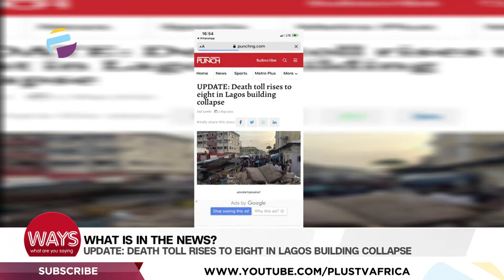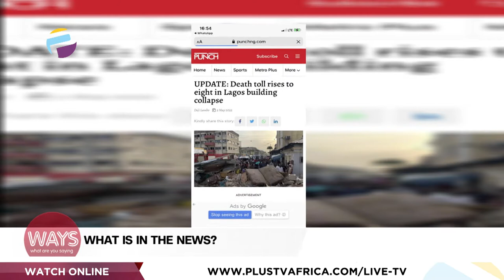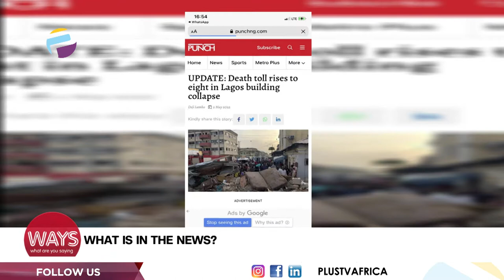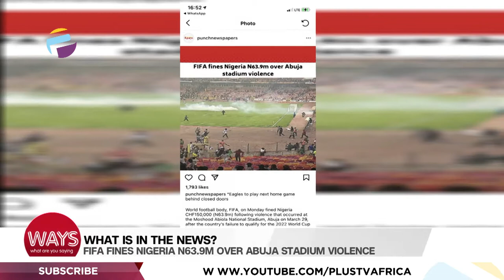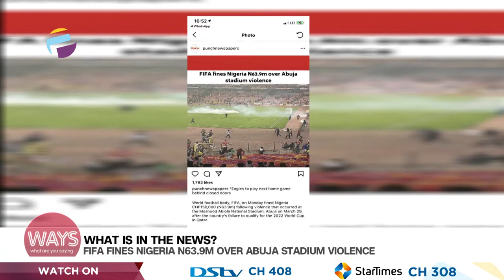Death Toll Rises To 8 In Building Collapse | FIFA Fines Nigeria 63.9M Over Stadium Violence | WAYS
World Tuna Day

Death Toll Rises To Eight In Lagos Building Collapse
Fifa Fines Nigeria 63.9M Over Abuja Stadium Violence